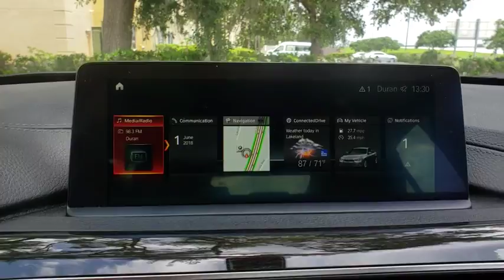2018 BMW 3 Series Lakeland, Plant City, Winter Haven, FL LP716J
2018 BMW 3 Series 330i xDrive - Stock#: LP716J - VIN#: WBA8D9G50JNU69605

EPA 33 MPG Hwy/23 MPG City! BMW Certified, CARFAX 1-Owner, GREAT MILES 8,806! Navigation, Moonroof, Heated Seats, Rear Air, All Wheel Drive, CD Player, Dual Zone A/C, Back-Up Camera, iPod/MP3 Input, ACTIVE BLIND SPOT DETECTION CLICK ME!KEY FEATURES INCLUDERear Air, Back-Up Camera, Turbocharged, iPod/MP3 Input, CD Player, Dual Zone A/C All Wheel Drive, Onboard Communications System, Child Safety Locks, Steering Wheel Controls, Electronic Stability Control.OPTION PACKAGESPREMIUM PACKAGE Heated Front Seats, Head-Up Display, Navigation System, Remote Services, Advanced Real-Time Traffic Information, Instrument Cluster w/Extended Contents, CONVENIENCE PACKAGE Moonroof, SiriusXM Satellite Radio, 1 year All Access subscription, Comfort Access Keyless Entry, Lumbar Support, WHEELS: 18 X 8 DOUBLE-SPOKE (STYLE 397) Tires: P225/45R18 All-Season Runflat, WIRELESS CHARGING Enhanced USB & Bluetooth, Adjustable Front Armrest, WiFi Hotspot, ACTIVE BLIND SPOT DETECTION, HEATED STEERING WHEEL. Unlimited Miles for 1-Year plus the balance of original new vehicle warranty (4-Year/50,000-Miles), 24-Hour BMW Roadside Assistance, Comprehensive Inspection and Reconditioning, Trip-Interruption Services, Trip-Planning ServicesWHO WE AREFields BMW Lakeland is proud to serve the Central Florida region with quality new & used BMW cars in the Tampa Bay area. With the latest new BMW 3 Series & 5 Series cars in Lakeland like the BMW 328, 335, 528, Z4, X3, and X5, you are sure to find the new or used BMW vehicle you have been looking for in the Lakeland, Tampa, Palm Harbor, St Petersburg, Sarasota or Clearwater, Florida area. Come visit us at I-4 at Exit 33, 4285 Lakeland Park Drive, Lakeland, FL 33809 to see our vehicles.Horsepower calculations based on trim engine configuration. Fuel economy calculations based on original manufacturer data for trim engine configuration. Please confirm the accuracy of the included equipment by calling us prior to purchase.